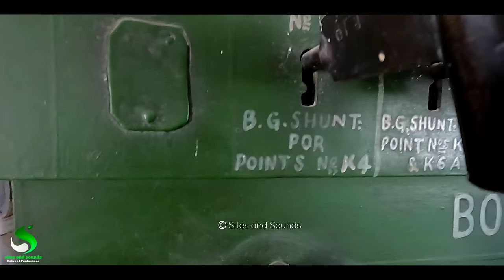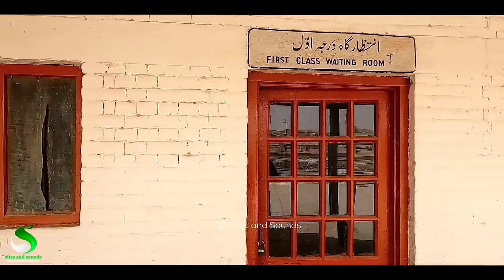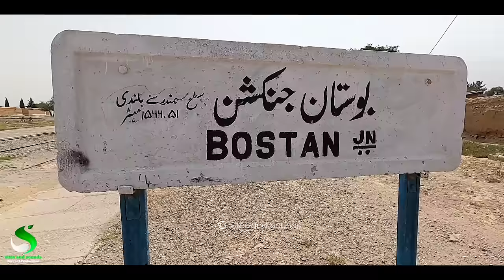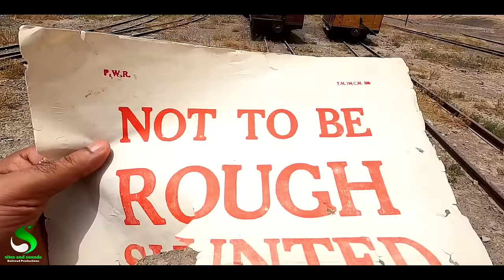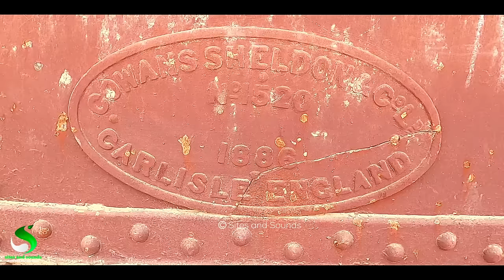Reviewing Bostan Junction and Zhob Valley Railway | only Station where all trains enter backwards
This Video is about reviewing Zhob Valley Railway and ruins of Bostan Junction railway station